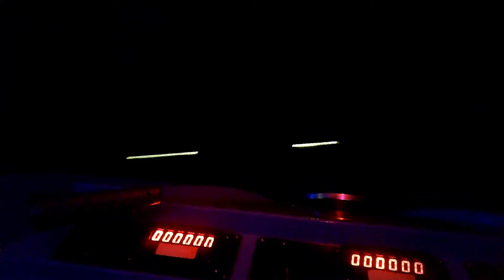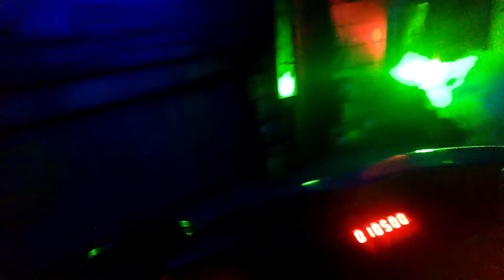Six Flags Great Adventure Justice League Battle For Metropolis On-Ride (No Copyright)